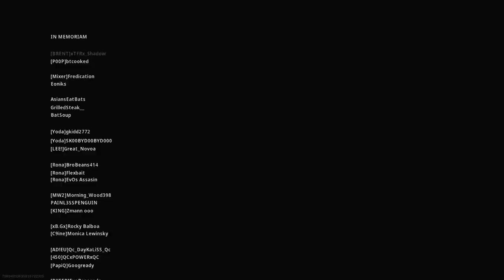Warzone Low Ground Is Actually Really Good In Endgame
During the endgame in warzone usually people would want the high ground and be above everyone to see where they are at, but in this case me and my friends won our warzone match by using the low ground on our enemies. This worked for us because they had to rotate from their spot because the zone was pushing them out forcing them to jump down and glide to us while they do that we end up unloading on them and winning the game.